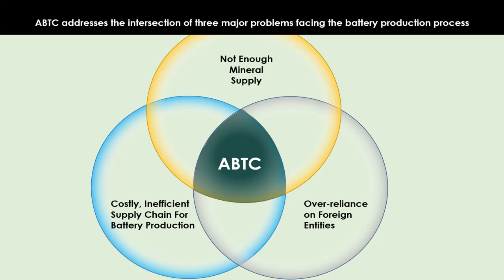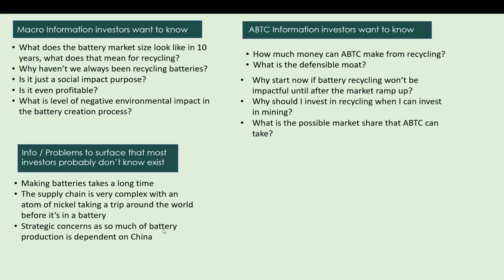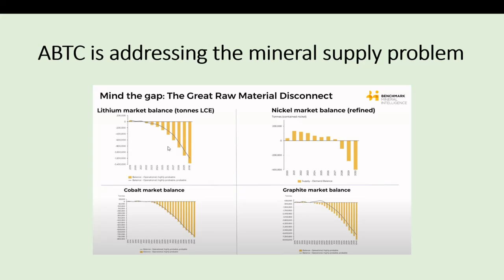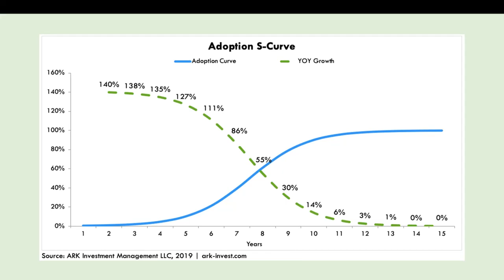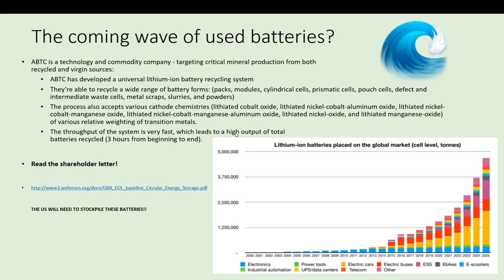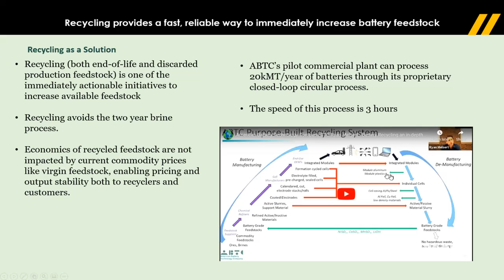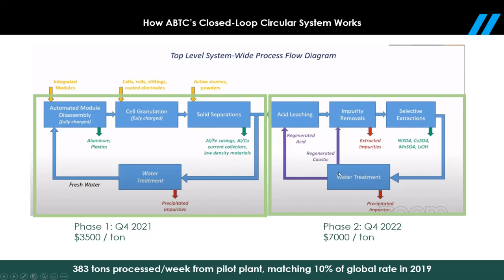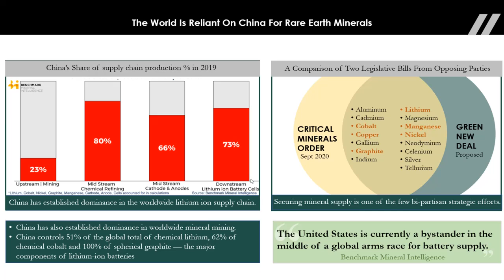American Battery Technology Co - Battery Minerals & ABTC? My view on Lithium Battery Recycling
This is my first video I've ever made to share my thoughts :D. In this video I describe my view of the upcoming battery mineral market and how ABTC may be able to address some of the critical issues going forward. I did not highlight that ABTC may be able to mine lithium and create extraction technologies. That can be saved for when there is more information out in the market.

Check out the other videos on my channel for more in-depth information from the company themselves!

A nice article to learn more about Battery Recycling Industry.